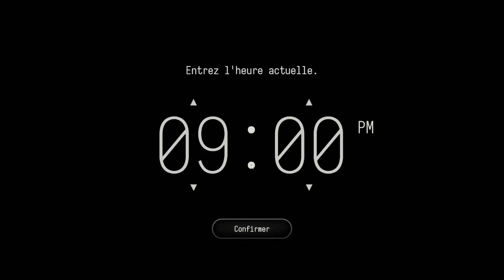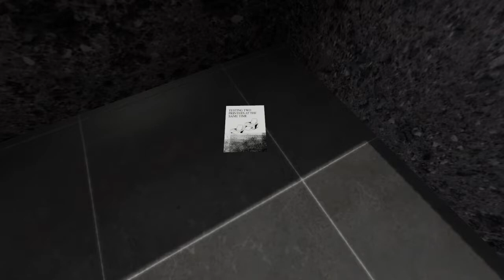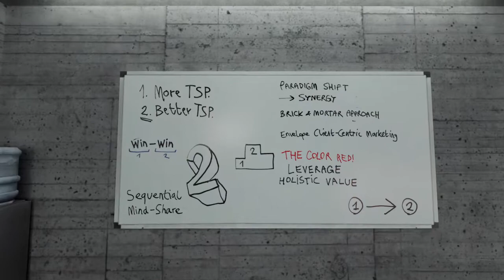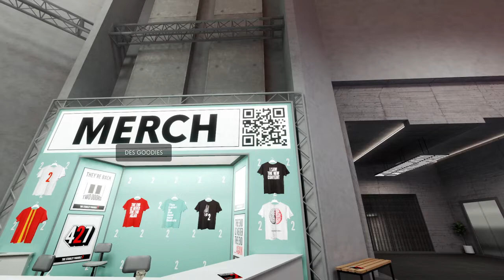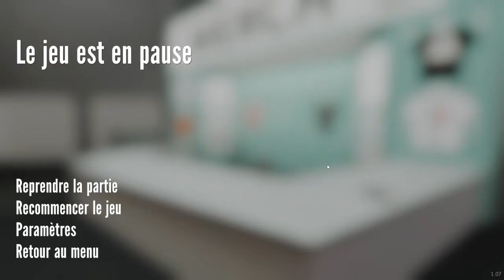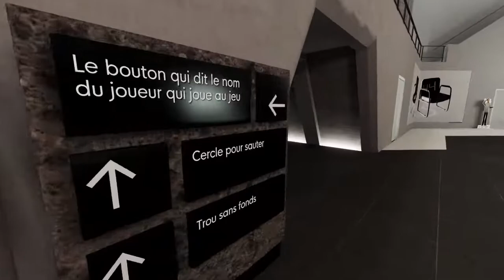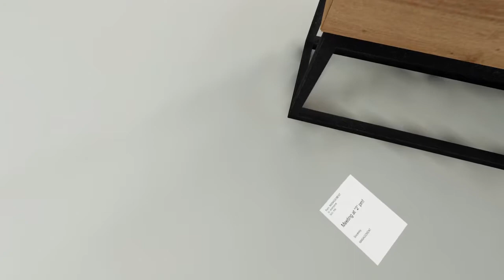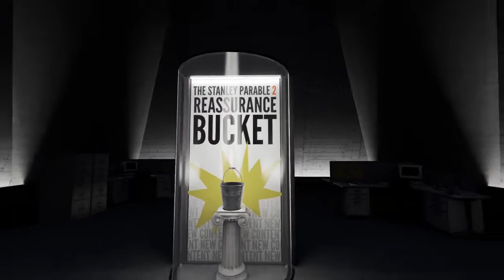Let's Play [FR] The Stanley Parable Ultra Deluxe | Episode 4 : The Stanley Parable 2 !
Suite de l'aventure sur The Stanley Parable Ultra Deluxe, nous jouons un employé dans un bureau dont le travail est... intéressant ?
Qui va suivre bêtement tout ce que le narrateur lui dit de faire, mais que se passerait-il si nous faisions nos propres choix ?